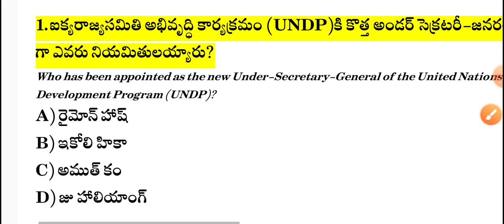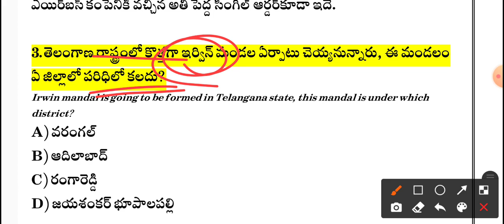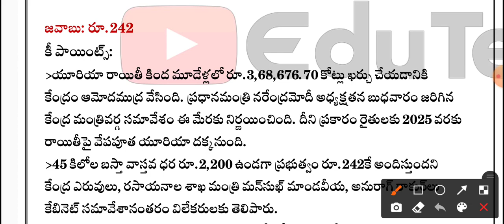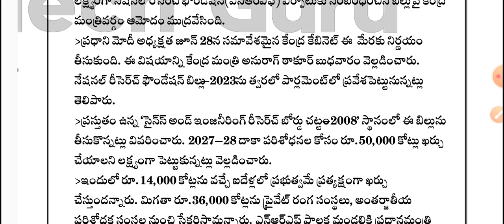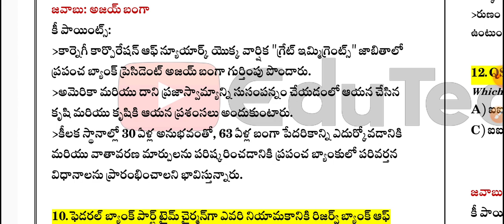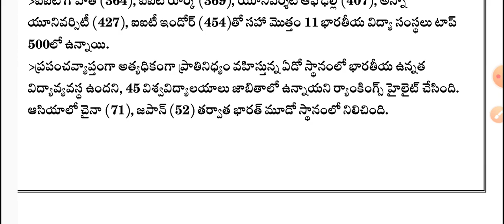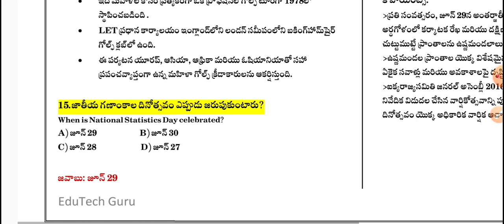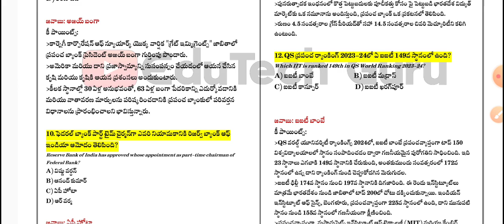29 June 2023 Current Affairs | Daily Current Affairs in Telugu | MCQ Current Affairs in Telugu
29 June 2023 Current Affairs | Daily Current Affairs in Telugu | MCQ Current Affairs in Telugu